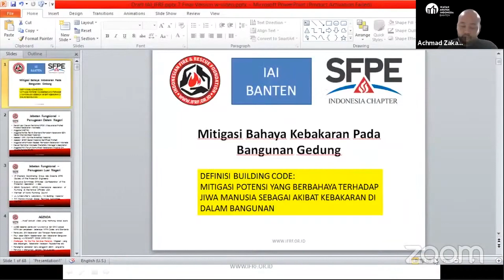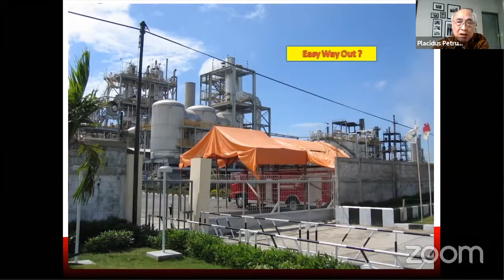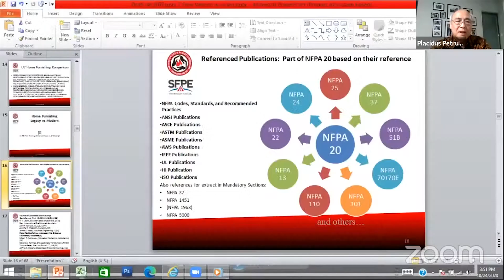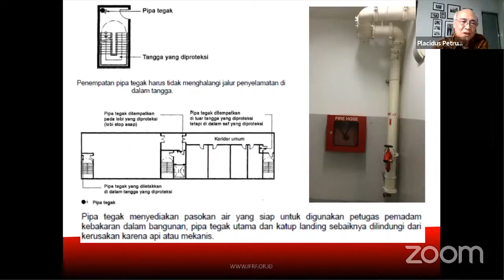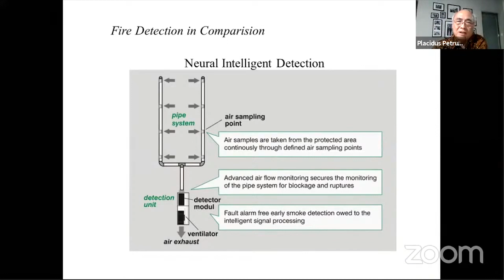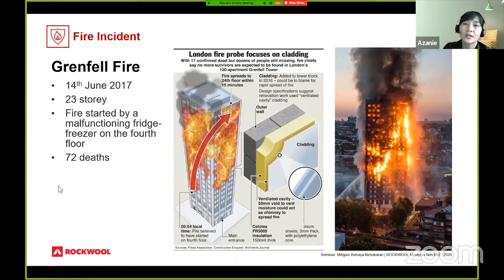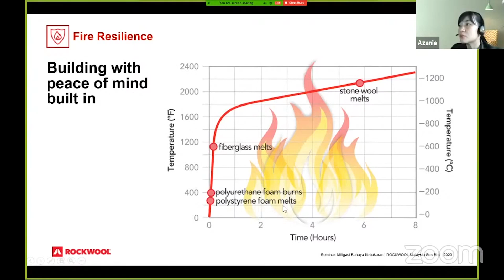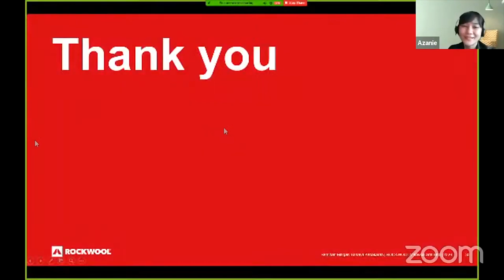forumdesain 11.1: part 1 (edited)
Mitigasi Bahaya Kebakaran Pada Bangunan

Narasumber:
Peter Placidus Petrus
Ketua Umum Indonesia Fire & Rescue Foundation
Azanie Azmi
ROCKWOOL Malaysia Sdn Bud
Moderator:
Achmad Zakaria, IAI
Pengurus Ikatan Arsitek Indonesia
Provinsi Banten
Sabtu, 24 oktober 2020
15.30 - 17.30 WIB